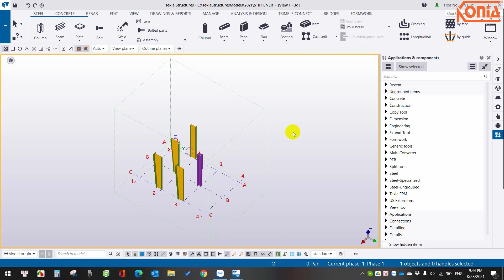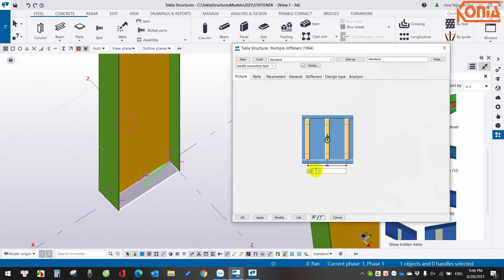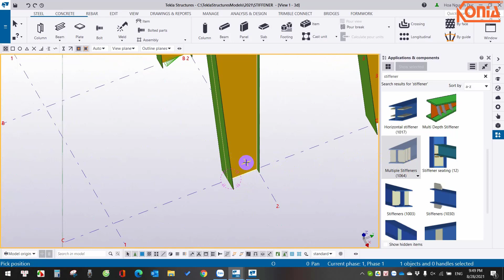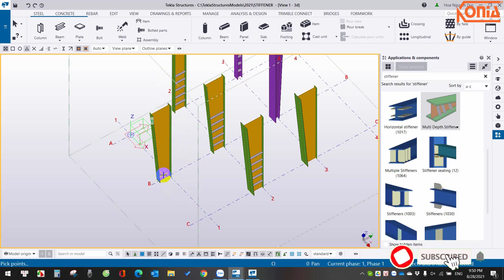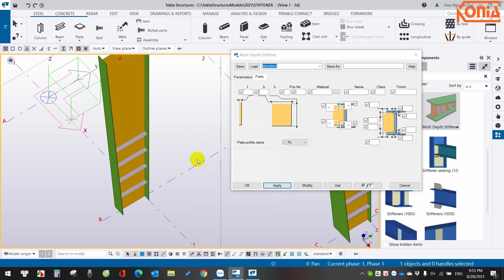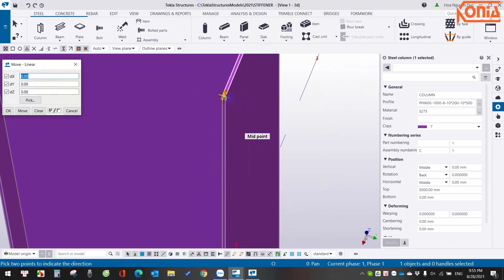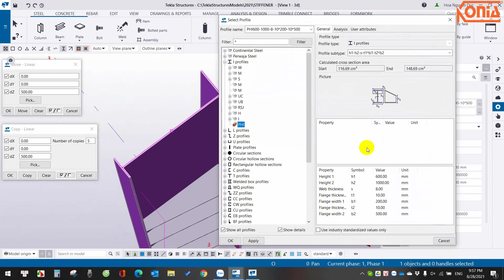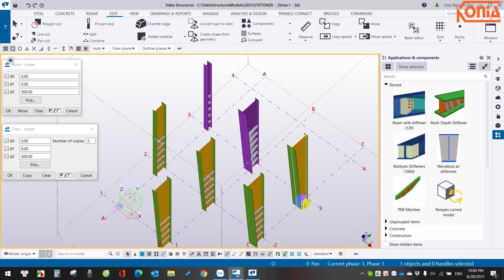#45 - Tekla how to create STIFFENER "Tip & Trick"